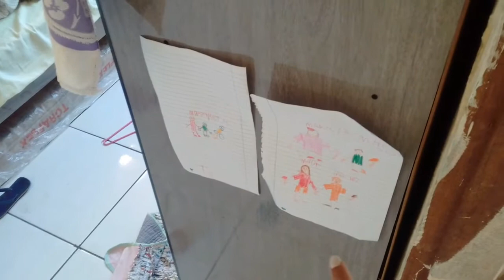Vlog: Tentando colocar as coisas em ordem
Vídeo Novo!! Compartilhando mais um dia com vcs. estou na luta para conseguir manter as coisas em ordem, meu tanquinho tinha estragado então estou com um pouco de roupa acumulada!!

Deixe sua Sugestão de vídeo!!!

Bjs e até a próxima!!